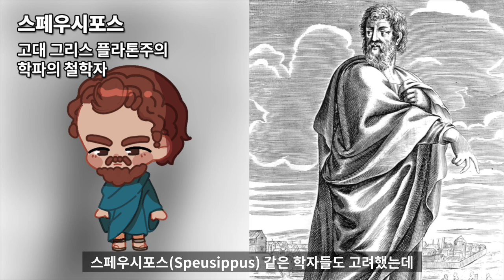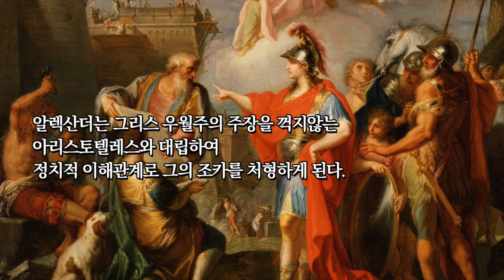알렉산더 대왕 4 : 스승 아리스토텔레스 [ 세계사 ]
아리스토텔레스
세계사